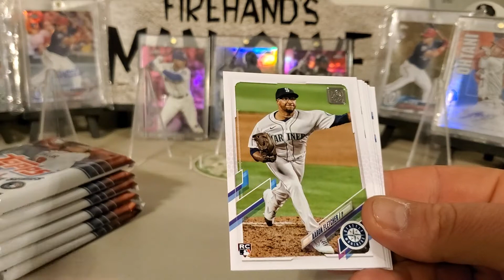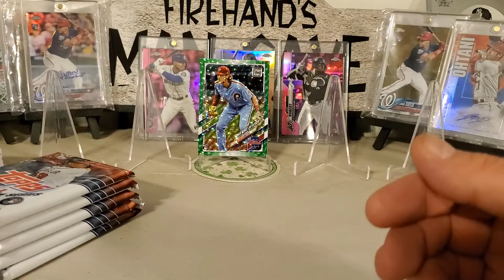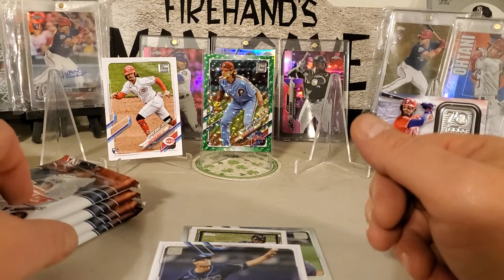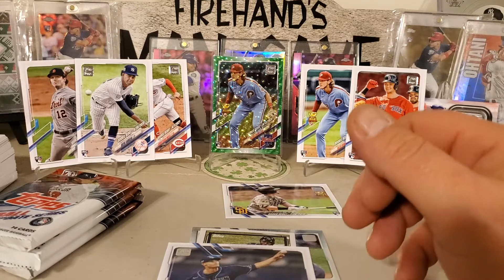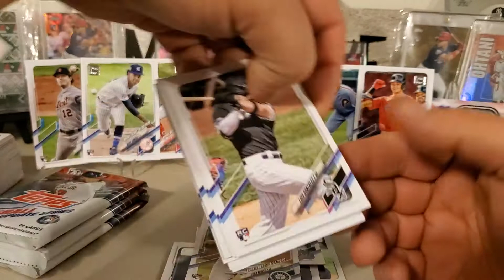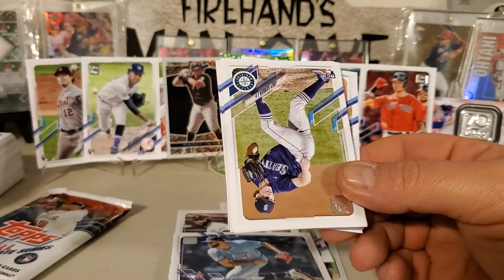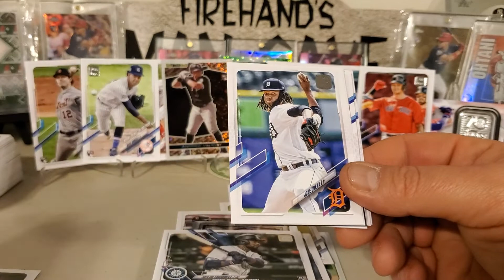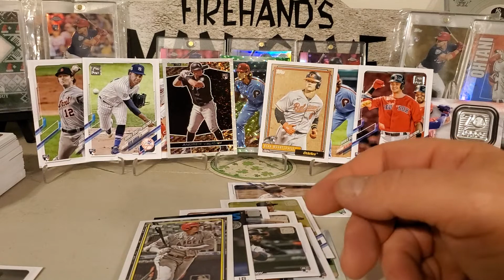2021 Topps Update Blaster.....Nice Bohm!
Today we ripped a 2021 Topps Update we found while at Walmart. We got a nice Bohm #/d card. nice surprise!